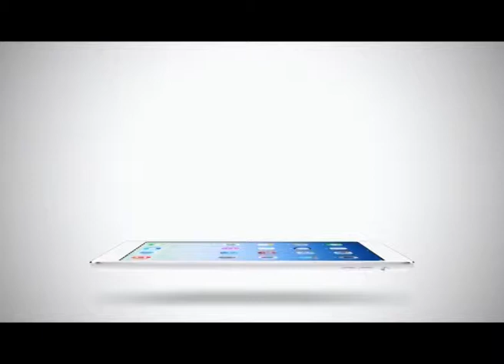Sport Today | 16-02-2015 (2/4)